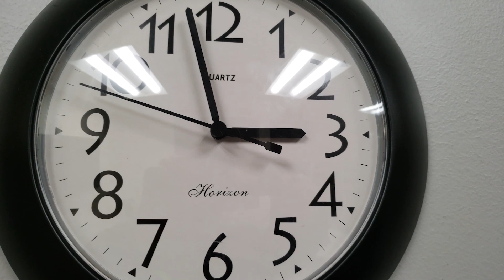Cómo dejar de perder el tiempo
7 distractores que afectan tu productividad, distractores que tenemos que eliminar para ser más productivos, adicción a las redes sociales, cómo dejar de perder el tiempo con 1 pregunta psicológica, como dejar de perder el tiempo, cómo dejar de distraerte, aprende a aprovechar el tiempo, deja de procrastinar. Consejos para dejar de perder el tiempo, qué es lo que te ocasiona perder el tiempo, por qué pierdes tanto el tiempo, adicciones que te hacen perder el tiempo.

esto está afectando tu productividad, cómo ser más productivo, consejos de productividad, tips para ser más productivo, consejos para mejorar tu productividad, cómo estar más enfocado en lo que hago, aprende a organizar mejor tu tiempo, cómo enfocarse en lograr mis objetivos, cómo tener más disciplina, cómo ser más disciplinado, cómo dejar de perder el tiempo y procrastinar, cómo ser productivo el 99% del día sin quemarte, según la ciencia.

Cómo mantener altos niveles de productividad a lo largo del día, elimina la procrastinación, cómo obtener mejores resultados, trabajando menos. Detox de dopamina, ayuno de dopamina, productividad para mejorar tu salud, cómo ser productivo cuando no estás motivado. Deja de hacer esto si quieres ser más productivo, estos distractores te llevarán a la ruina, estos malos hábitos te arruinarán. Por qué procrastino, qué es la procrastinación, por qué dejo todo para mañana, cómo dejar de dejar todo para la última hora.